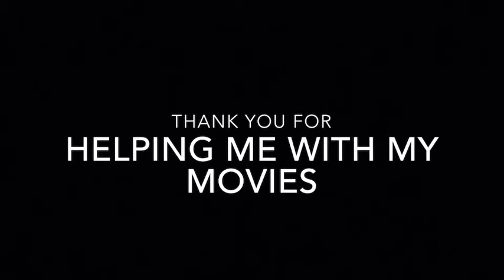Jenna Lebeau: The Movie